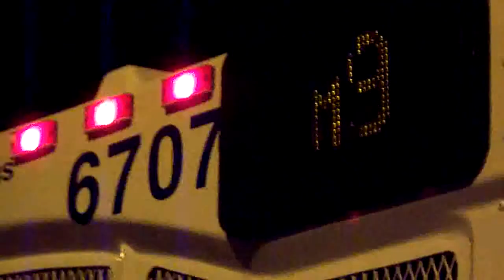MaBSTOA: Old Gen Orion VII # 6707 On A VA Hospital-bound M9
Taken on 7.10.10 at East 14th Street & Avenue C.